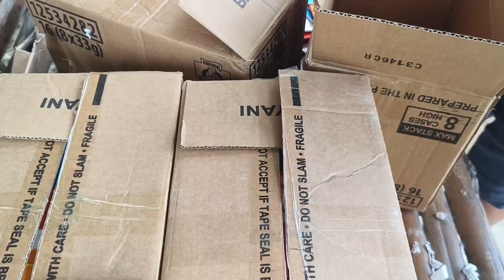Nag Ihaw kami Ng MALALAKING KARNE Kasama Ang mga IDOL NATIN🥰BATANG NEMRAC🥰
Salamat sa suporta mga ka NEMRAC